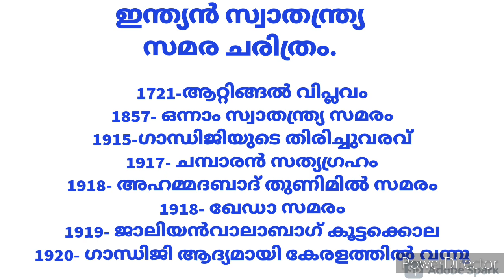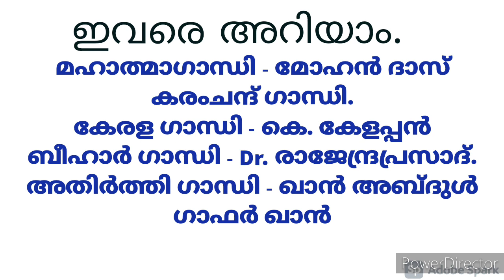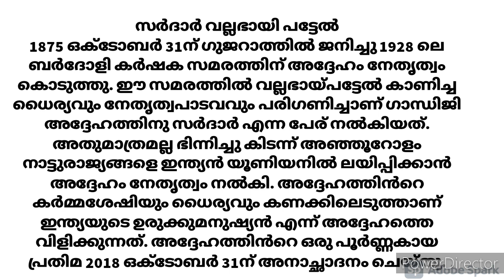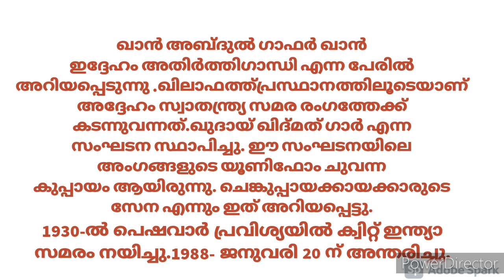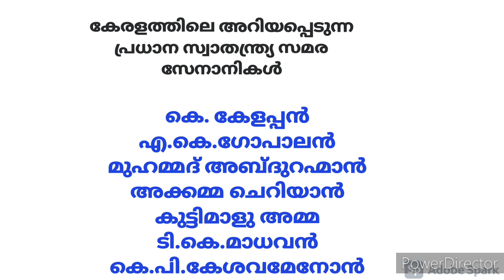Class 4 evs Worksheet October 13#Eng &Mal.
Changayi vlog